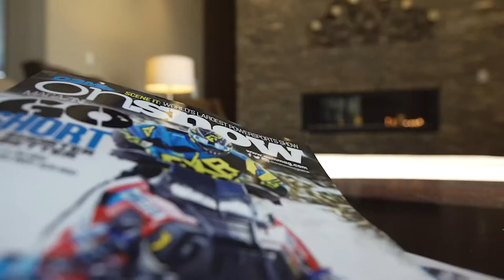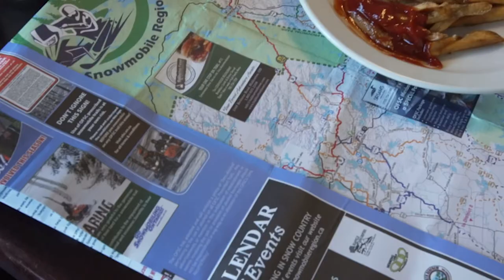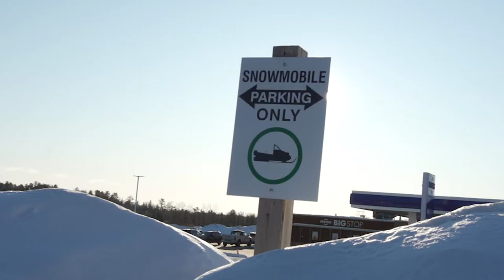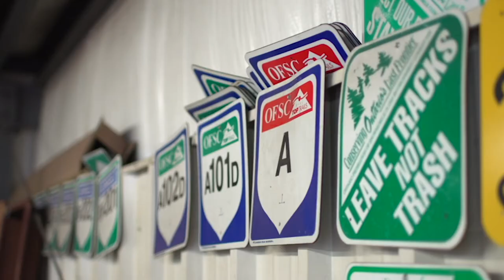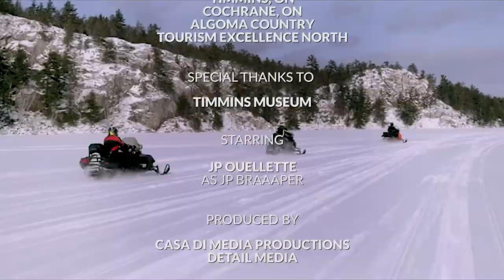WBSD Snowmobile Friendliness Series - Accommodations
We decided to partner with the talented Casa di Media Productions, who are masters in their craft. The full production took place in front of a green screen, with our pal JP Braaaper.

Our team was approached by Destination Northern Ontario, to create a series of snowmobile friendliness training videos in order to help local communities, accommodations, restaurants, and service stations become more snowmobile friendly.